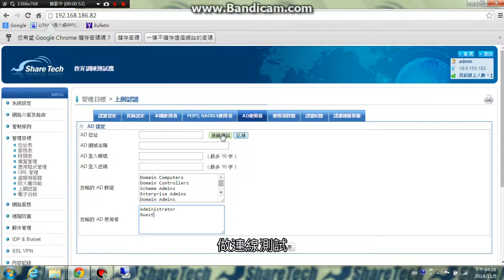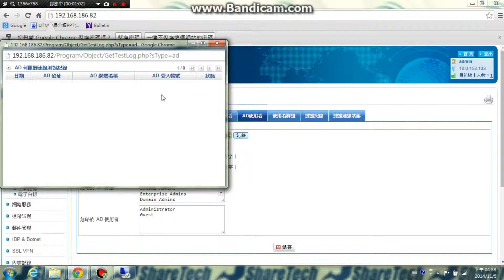眾至UTM教學_4-9.5 上網認證_AD使用者